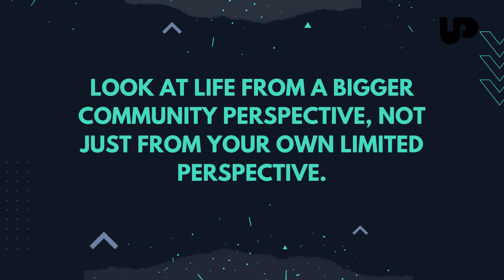Can A Book Make You Happy?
The book I'm covering in this video

The courage to be disliked is a life changing book, if there ever was one.

And I do not say that lightly. As someone who has spent a good few years reading, devouring & digesting multiple non fiction books, of the self help kind, of the philosophy kind, of the psychology kind etc, I have a certain level of discernment now when it comes to recommending books.

This book is, in fact, the most recent addition to my list of favourite books.

In this episode of The Unlearning Playground podcast, I wanted to get into a brief summary of what the courage to be disliked is all about and why I recommend it (and in fact also gift it) to almost everyone looking for some must read books.

I also share 4 key powerful unlearnings (read life lessons) I think everyone should gather from this book, so even if I am not able to encourage you enough to pick this book for yourself, at least spend 14 minutes with me on this video so that you get a glimpse of the nectar it has to offer.

If I'm able to encourage you enough, please check out the book on Amazon

Outline

00:00 - Why this book
00:32 - Intro to the courage to be disliked
02:04 - How this book is different than most others
03:09 - What I love the most about this book
03:50 - A summary of the book summary
04:31 - Life lesson 1 - Trauma does not exist
06:28 - Life lesson 2 - The separation of tasks
08:00 - Life lesson 3 - Life lies
09:54 - Life lesson 4 - A bigger perspective of life
10:55 - What I don't like about this book
13:02 - An invitation, in closing

Well, alright then.
Let's catch up in the playground.
Until next time.
Peace out.

For one-on-one personal sessions for life coaching, counselling & philosophical mentorship with me -